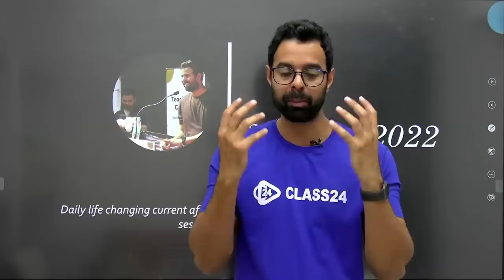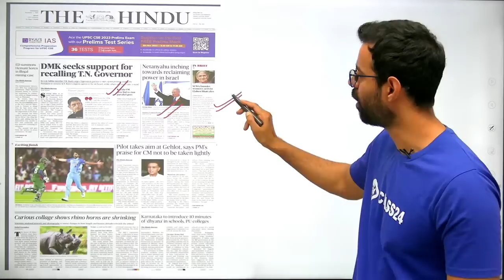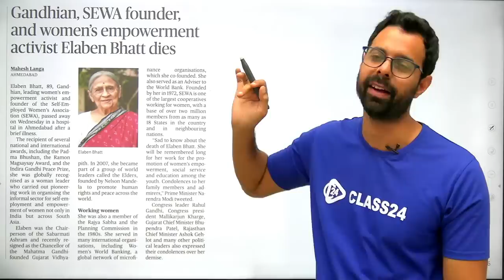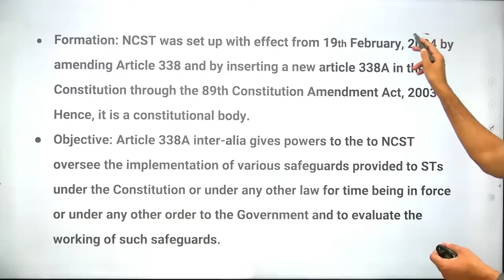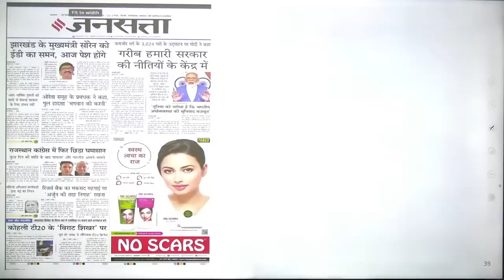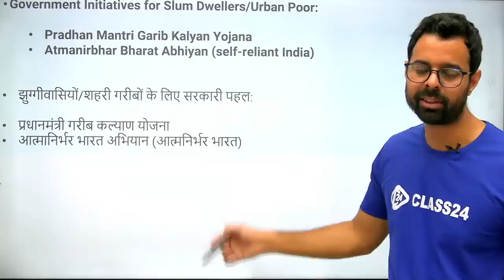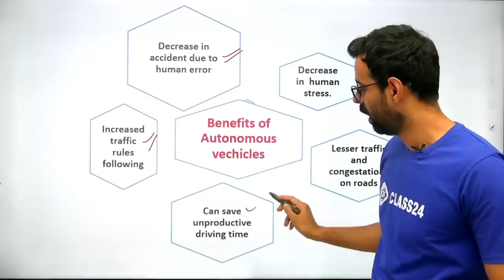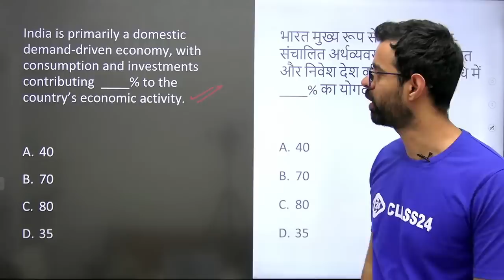Current Affairs Show | 3 Nov 2022 | Daily Current Affairs 2022 by Bhunesh Sir | Class24